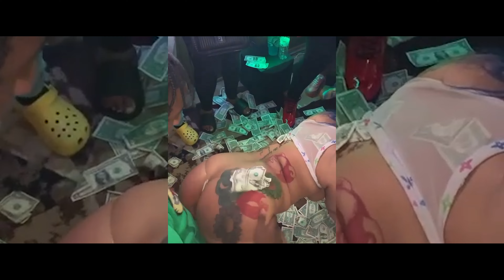NoLoveeTy x Rondoronove x KBG Kee x Baccend Tae - "Woohoo"